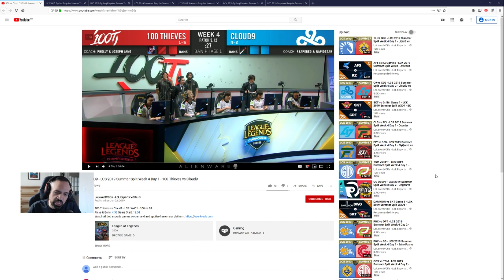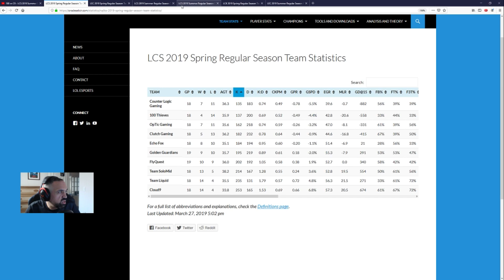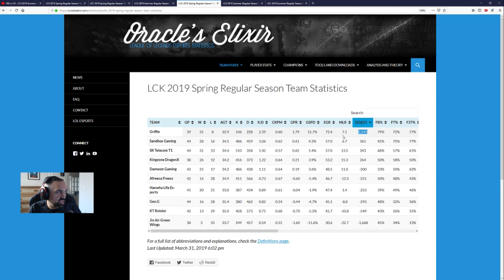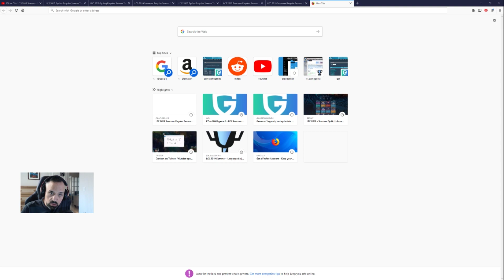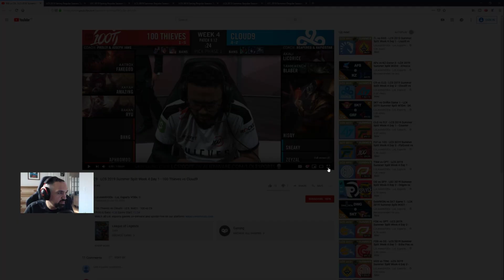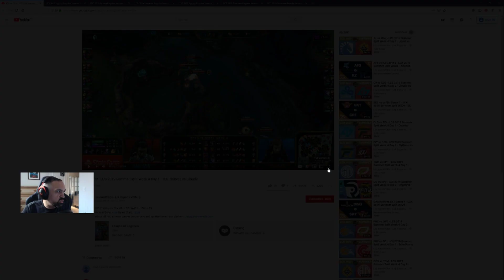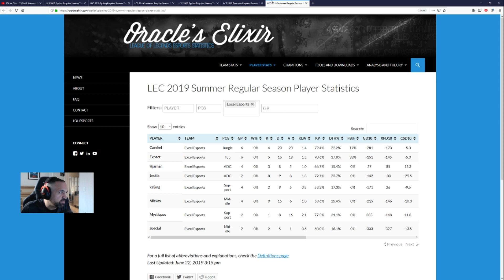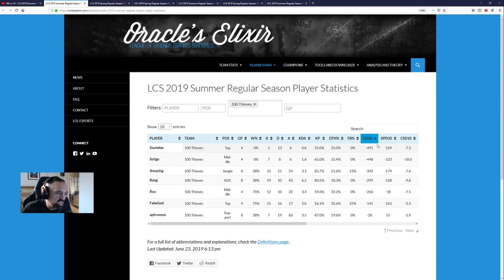[PapaSmithy VOD Review] LCS Summer 2019 Week 4 100 Thieves vs Cloud9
League of Legends analyst & LCK caster PapaSmithy reviews 100 Thieves vs. Cloud9 from 6/22/2019.

100 Thieves have had a 2019 to forget but there were signs they had finally figured things out - But surely Cloud9 would be too strong?